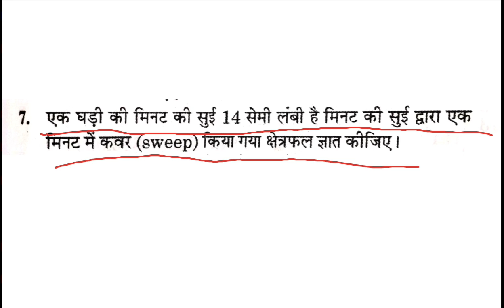20 November 2020